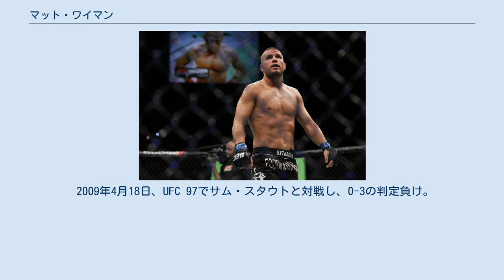マット・ワイマン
マット・ワイマン（Matt Wiman、1983年9月19日 - ）は、アメリカ合衆国の男性総合格闘家。
スクラップ・パック所属。
マット・ウィマンとも表記される。
 子供の頃から多くのスポーツを経験。
PRIDEのビデオを観るのが好きで、17歳から格闘技を始めた。
 2007年、リアリティ番組「The Ultimate Fighter」のシーズン5にBJ・ペン率いるチーム・ペンの選手として参加。
トーナメント1回戦でノア・トーマスに開始50秒でチョークスリーパーにより一本勝ちを果たすも、準決勝ではマニー・ガンブリャンに0-3の判定負けでシーズンから脱落。
シーズン総括となる6月23日のThe Ultimate Fighter 5 Finaleではブライアン・ゲラティーにマウントパンチでTKO勝ち。
 2007年9月22日、UFC 76で小見川道大と対戦し、3-0の判定勝ち。
 2008年6月7日、UFC 85でチアゴ・タバレスと対戦し、パウンドでKO勝ち。
12月10日、UFC: Fight for the Troopsでジム・ミラーと対戦し、0-3の判定負け。
敗れはしたものの2戦連続となるファイト・オブ・ザ・ナイトを受賞した。
 2009年4月18日、UFC 97でサム・スタウトと対戦し、0-3の判定負け。
敗れはしたものの3戦連続となるファイト・オブ・ザ・ナイトを受賞した。
9月19日のUFC 103でハファエル・ドス・アンジョスと対戦予定であったが、負傷により欠場となった。
 2010年6月12日、UFC 115でマック・ダンジグと対戦し、ギロチンチョークで一本勝ち。
 2011年1月22日、UFC: Fight for the Troops 2でコール・ミラーと対戦し、3-0の判定勝ちを収めた。
 2012年9月29日、UFC on Fuel TV 5でポール・サスと対戦し、腕ひしぎ十字固めで一本勝ち。
13戦全勝のサスに初黒星をつけ、サブミッション・オブ・ザ・ナイトを受賞した。